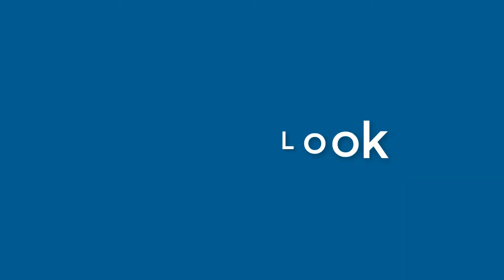Julian Gibbs - appearance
Name Look - Julian Gibbs - appearance. In this video we present "Julian Gibbs" name look and feel in various scenarios.
This video will cover:
How does "Julian Gibbs" look as a personal letterhead?
How does "Julian Gibbs" look on a business card?
How does "Julian Gibbs" look on a computer/laptop screen?
How does "Julian Gibbs" look with different background colors?
How does "Julian Gibbs" look with various fonts?